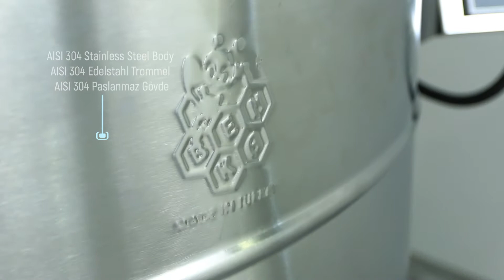4 Frame Honey Extractor Manual Easy Turnable / 4 Çerçeveli Bal Süzme Makinesi Manuel İçten Dönerli